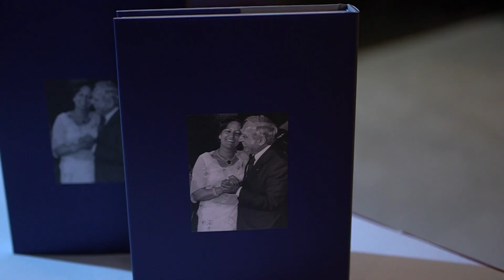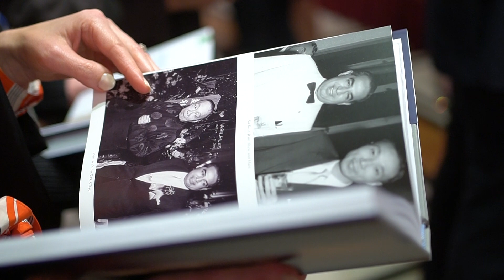Festival Marquee Event: The Story of Hari - 9th March 2023 - Video Highlights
Festival Marquee Event: The Story of Hari - Aron Harilela and Vaudine England in conversation with Pulitzer-Prize winner Jonathan Kaufman
9th March 2023

Join Pulitzer Prize-winning journalist Jonathan Kaufman writer of the bestselling Kings of Shanghai, as he converses with Dr. Aron Harilela, prominent Hong Kong Indian hotelier and businessman and Vaudine England, writer and historian.They discuss Dr. Harilela's father, the subject of the book Hari Harilela: Made in Hong Kong and how his family like so many minority families have helped shape and contribute to Hong Kong's story.

This invitation-only event was made possible by the generous support of Dr. Aron H. Harilela BBS JP & Mrs. Laura Harilela, Ms. Laila Harilela & the Harilela family.